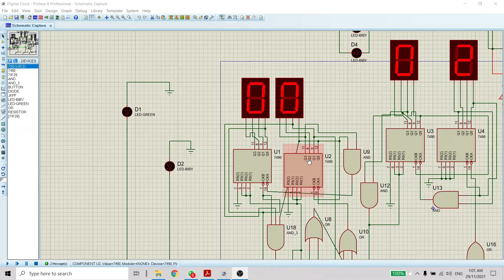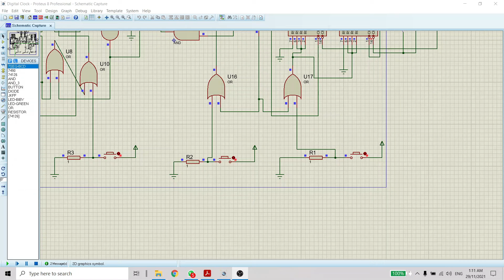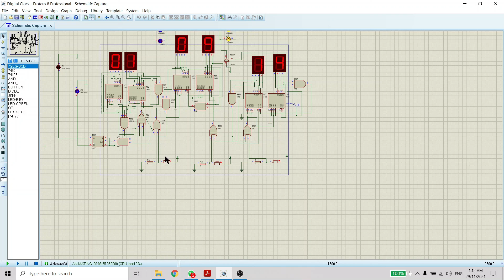Digital Clock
Project for Subject Digital Electronic